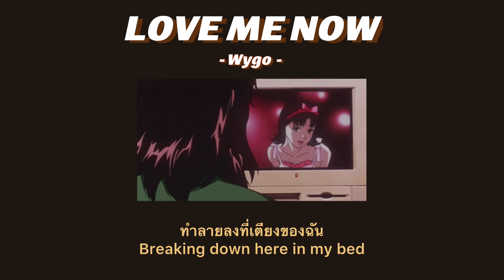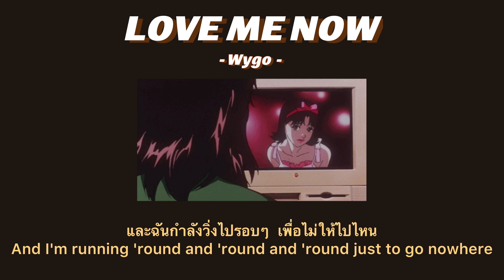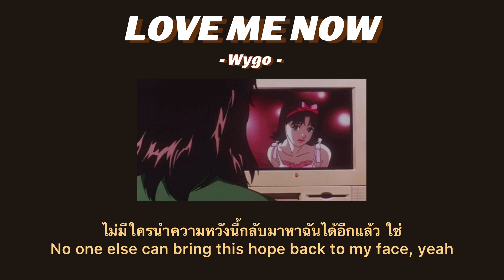[THAISUB] Love Me Now - Kygo แปลเพลง